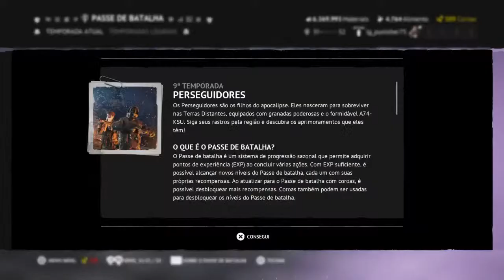Vigor Live 🔴 Season 9 | The LG_Punisher75 | Follow the videos in LG_Punisher75Army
Vigor Live Season 9
Player: The LG_Punisher75

Follow the videos in LG_Punisher75Army